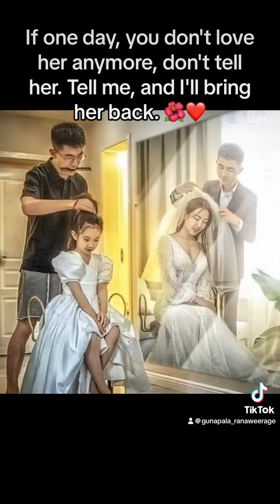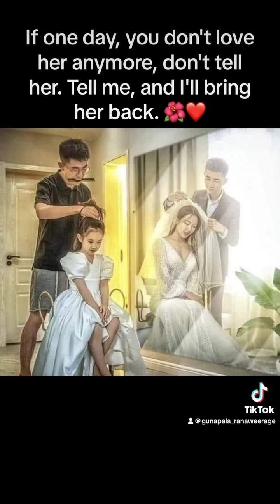Dad to His Son-in-Law:The Sanda sumudui mudu sisilayi#FamilyLove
Dad to His Son-in-Law:The first person to hold her was me, not you. The first person to kiss her was me, not you. The first person to love her was me, not you.
But the person who can take care of her for the rest of her life, I hope it is you instead of me.
If one day, you don't love her anymore, don't tell her. Tell me, and I'll bring her back. 🌺❤
තාත්තා තම බෑණාට: ඇයව දෑතින් අල්ලාගත් පළමු පුද්ගලයා මා මිස ඔබ නොවේ. ඇයව සිප වැළඳගත් පළමු පුද්ගලයා මා මිස ඔබ නොවේ. ඇයට ආදරය කළ පළමු පුද්ගලයා මා මිස ඔබ නොවේ.
එහෙත්, ජීවිත කාලෙම එයාව බලාගන්න පුළුවන් කෙනා මම නොවෙයි, ඔබ කියලා මම හිතනවා.
දවසක, ඔබ ඇයට තවදුරටත් ආදරය නොකරන්නේ නම්, ඒ බව ඇයට නොකියන්න. මට කියන්න, මම ඇයව නැවත ගෙන එන්නම්. 🌺❤
Sanda sumudui mudu sisilayi